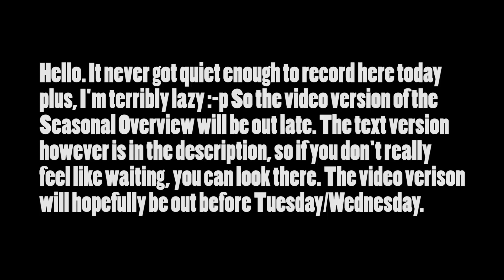Seasonal Overview Spring 2016 TEXT VERSION - Video will be out Before Tuesday/Wedensday